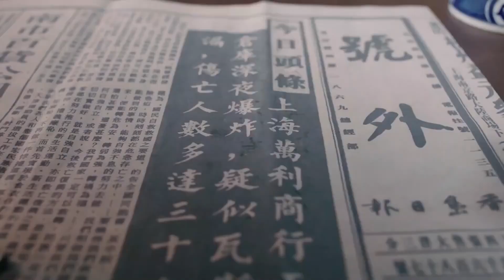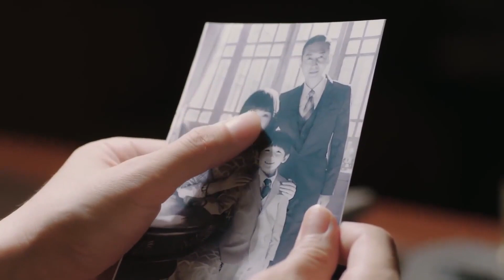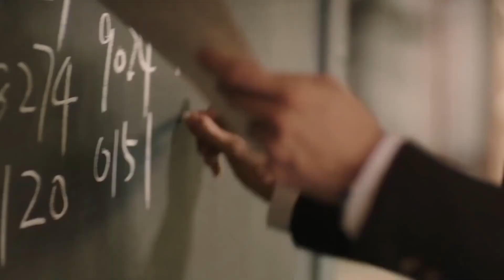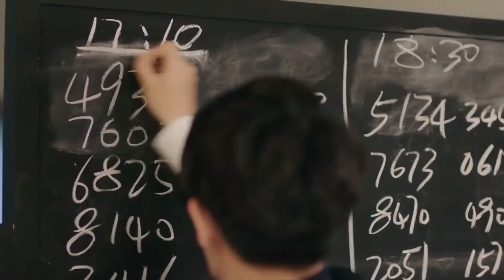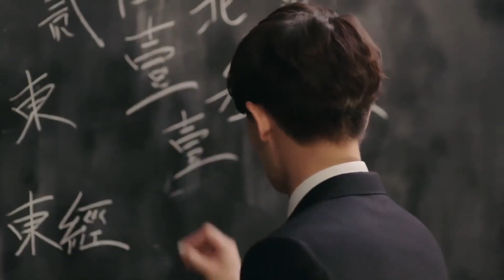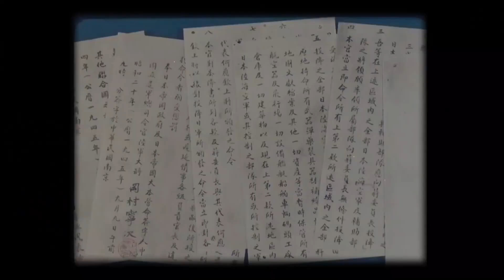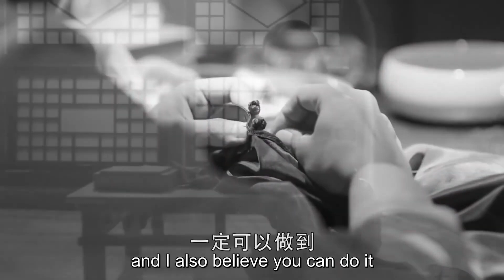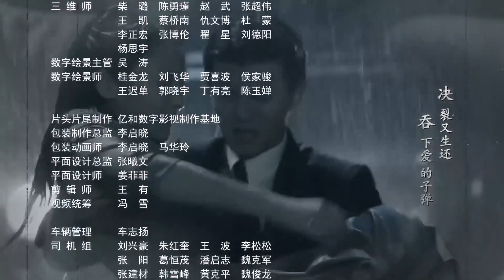ENGSUB《猎谍风暴》49 END | 两位智勇双全的地下党特务潜伏在日军机要单位与敌人展开一场惊心动魄的较量 - 热播谍战剧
讲述了在1941年底香港被日军侵占，代号“秋蝉”的青年党员叶冲临危受命，秘密潜伏在日军香港军政厅机要单位执行着一项绝密任务。而在此期间，叶冲也与何樱、池诚、靳香等人在不断地误解和猜疑中产生着深厚的革命友谊的故事。1941年冬，香港沦陷，中共香港地下党组织受到了严重破坏。代号“秋蝉”的共产党员叶冲临危受命，秘密潜伏在日军香岛军政厅机要单位执行一次“绝密任务”。狡猾的日军切断了所有和组织联系的方式，日军谍首宫本苍野又死盯叶冲，处处为难，叶冲孤立无援处境如履薄冰。一次次命悬一线的任务中，叶冲不断建立与同志的联系，在这条隐秘战线上不断为组织传递情报，破坏日军的军事行动。战斗不断的深入，叶冲和战友爱人的情感也越来越深厚。时光荏苒，沦陷的苦难岁月来到1944年底，日军在太平洋战场节节败退，战争狂人清泉上野制定了令人发指的“诺亚“作战计划。